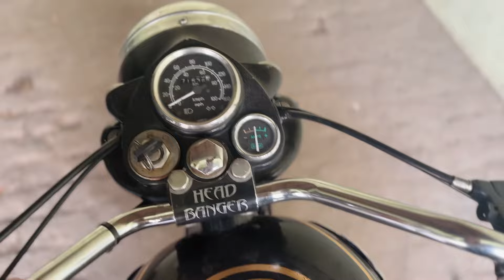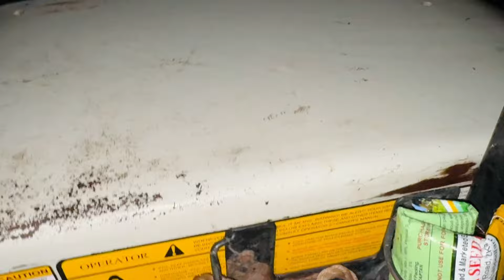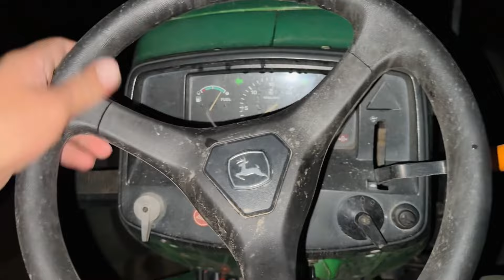Reo kdya ajj loader nal / ah km bala vdia 👌🏻/ turan aya ajj bhut nuksaan krgya / Johndeere 💚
ਪਿੰਡ- ਢੈਪਈ ( ਲੁਧਿਆਣਾ )